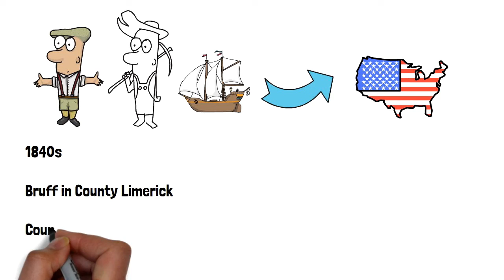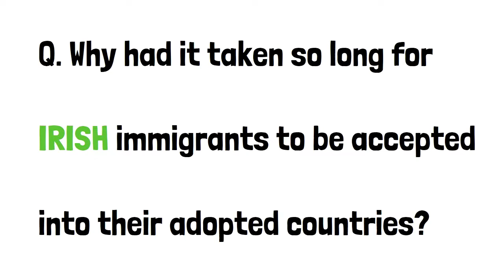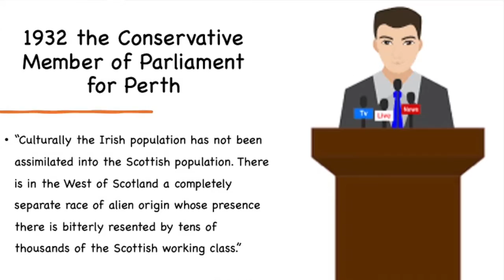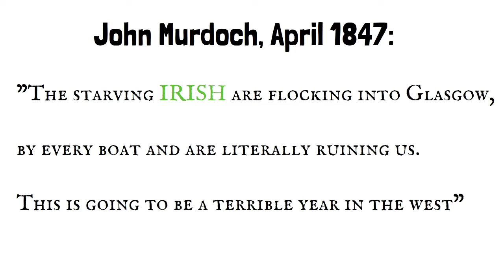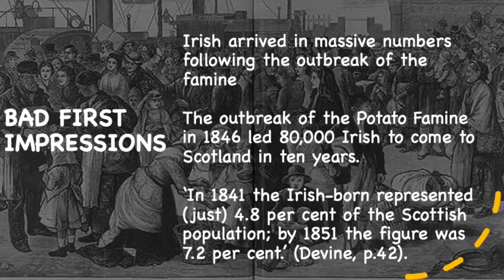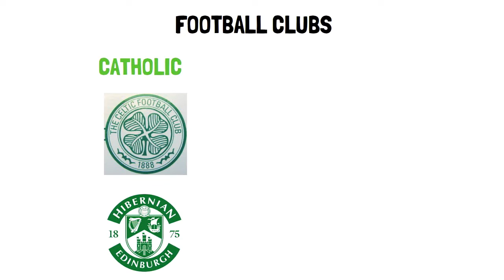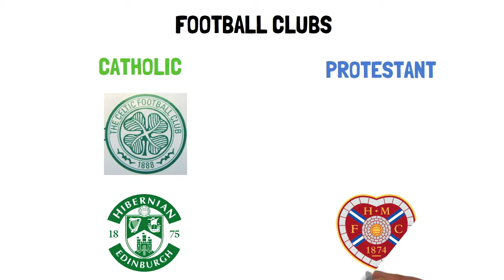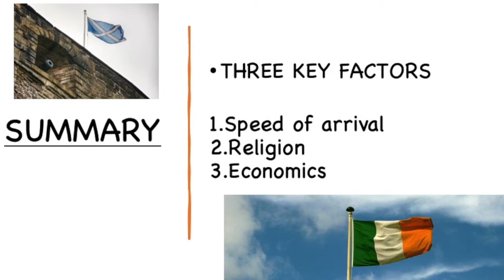Were the Irish welcome in Scotland?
MIGRATION and EMPIRE 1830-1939: Were the Irish welcome in Scotland?

This video looks at the arrival of the Irish into Scotland from 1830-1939 and investigates some of the difficulties they had in assimilating into Scottish life. The tens of thousands who arrived in the 1840s and 1850s - the years of the Great Famine - were particularly unfortunate and were unfairly criticised for bringing disease and squalor to Scottish cities. These cities were, undoubtedly, overwhelmed by the numbers of Irish immigrants but, as seen in this video, the Irish contribution to Scotland - both economically and culturally - was enormous.

Please leave any suggestions for future topics in the comments below!

Will

IMAGES

President John F. Kennedy in the Oval Office on July 11th, 1963. (Cecil Stoughton, White House / John F. Kennedy Library)

Podium Man from Pixabay.

Leo Reynolds
THE CELTIC FOOTBALL CLUB 1888

Song: Alex GL - Morning Coffee